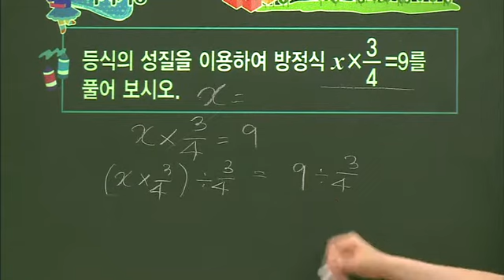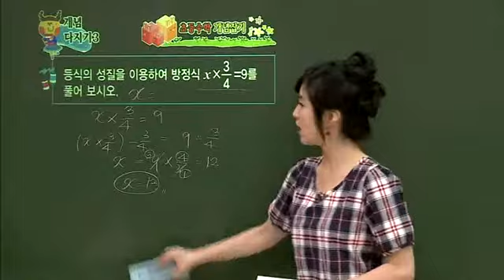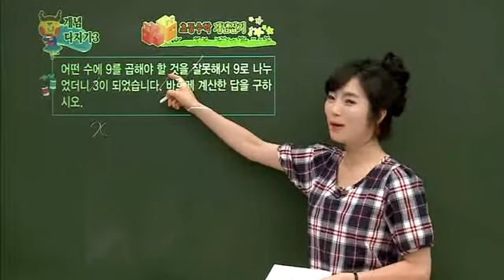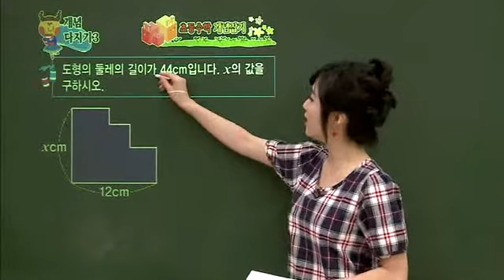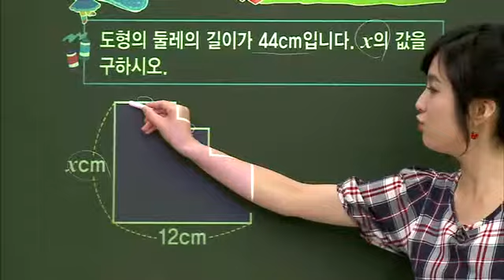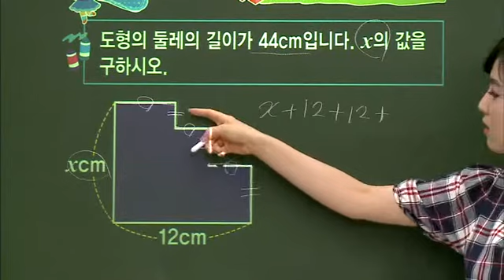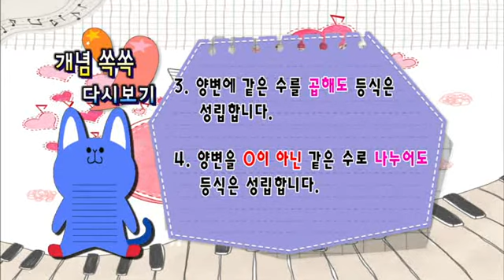초등 수학 개념잡기 - 45강 방정식 _#004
EBS, 초등 수학 개념잡기, 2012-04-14, 45강 방정식

45강 방정식

1 학년 중심의 개념 정리가 아니라 영역별로 연계하여 개념의 내용을 정리하는 수업

2 수와 연산, 도형, 측정, 확률과 통계, 규칙성과 문제 해결의 영역에 맞춰 쉬운 원리들을 요약 정리함

3 응용 문제를 풀 수 있는 기초를 갖춤